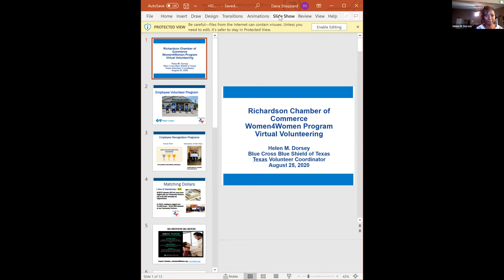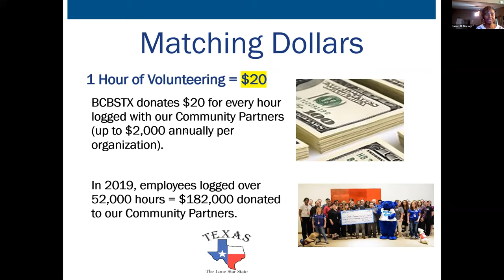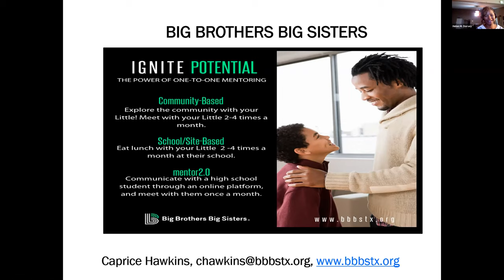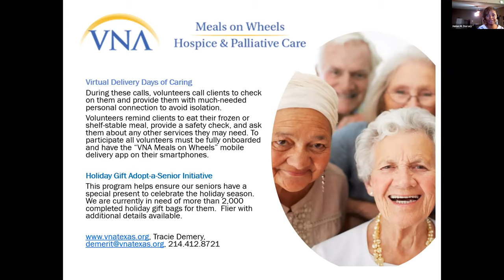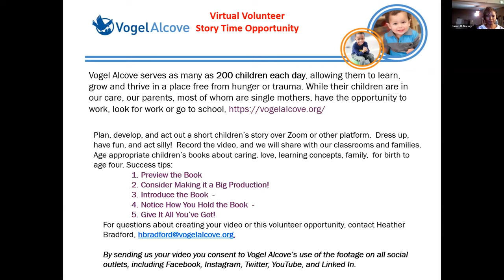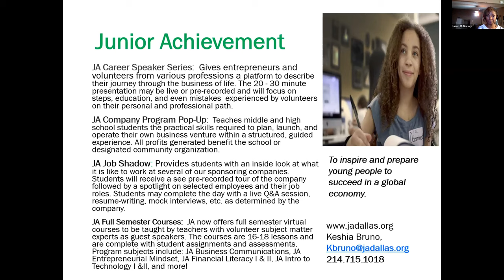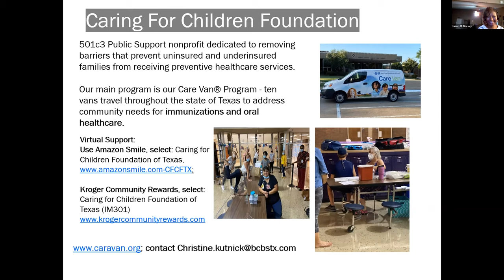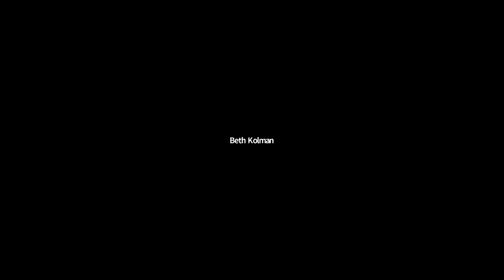Women in Leadership: Virtual volunteering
Helen M. Dorsey, Texas Volunteer Coordinator with Blue Cross Blue Shield of Texas shares several volunteer opportunities you can do from the safety of your home.  She shared things that company groups, adults and children can participate in.